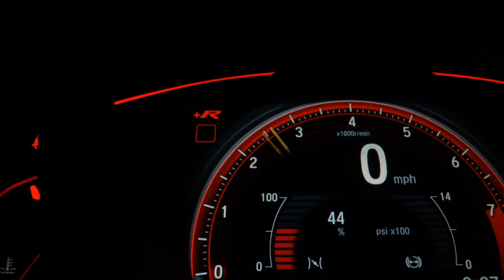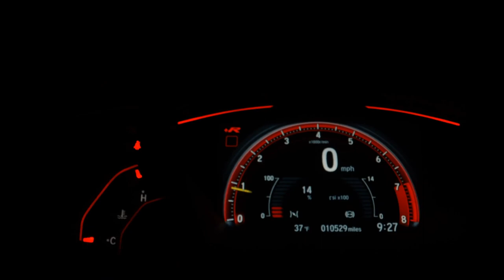VOLKSWAGEN TIGUAN - 2020 - São Bernardo do Campo/SP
* VALOR PROMOCIONAL, SOMENTE PROCURANDO O VENDEDOR VICTOR E INFORMAR QUE VEIO DO ANUNCIO.

CARFLEX VEICULOS - HÁ MAIS DE 25 ANOS NO MERCADO

- Aprovação facilitada mesmo sem comprovação de renda e CNH
- Trabalhamos com todas Financeiras
- Parcelamento em até 18x no Cartão de Crédito
- Entrada Facilitada

Observação: Valor promocional para pagamento à vista ou financiado. Em caso de trocas, favor consultar com o vendedor Victor.

Veículo: VOLKSWAGEN / TIGUAN 1.4 250 TSI TOTAL ALLSPACE COMFORTLINE
Ano: 2019/2020
Combustível: FLEX
Portas: 4 PORTAS
Câmbio: Automático
Cor: BRANCA
KM: 54.546

✅ Air Bag
✅ Alarme
✅ Ar Condicionado
✅ Ar Quente
✅ CD Player
✅ Desembaçador Traseiro
✅ Direção Hidráulica
✅ Disqueteira
✅ DVD Player
✅ Encosto de Cabeça Traseiro
✅ Farol Xenônio
✅ Freio ABS
✅ GPS
✅ Rádio
✅ Rádio e MP3
✅ Retrovisor Fotocrômico
✅ Retrovisores Elétricos
✅ Teto Solar
✅ Tração 4x4
✅ Travas Elétricas
✅ Vidros Elétricos
✅ Volante com Regulagem de Altura
✅ Limpador Traseiro
✅ Kit Multimídia
✅ Trio Elétrico
✅ Piloto Automático
✅ Farol de Neblina
✅ Entrada USB
✅ Cartão SD
✅ Bluetooth
✅ Porta Copos
✅ Trava Elétrica Central
✅ Bancos Elétricos
✅ Direção Elétrica
✅ Câmbio no Volante (Borboleta)
✅ Ar Digital
✅ 7 Lugares
✅ Abertura Porta Malas por Controle Remoto
✅ Android Auto
✅ Apple CarPlay
✅ Sistema ISOFIX
✅ Start-Stop
✅ Bancos Esportivos
✅ Console Central
✅ Rádio USB
✅ Retrovisor Retrátil
✅ Som Original